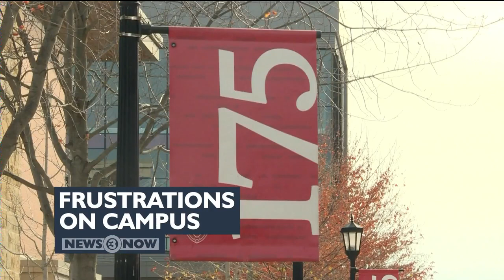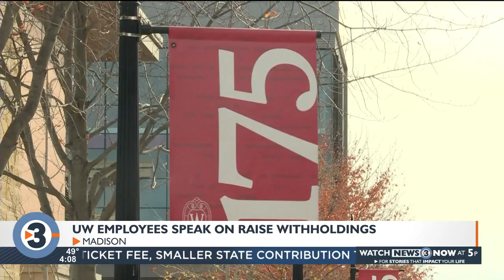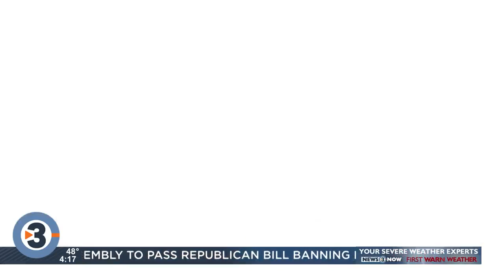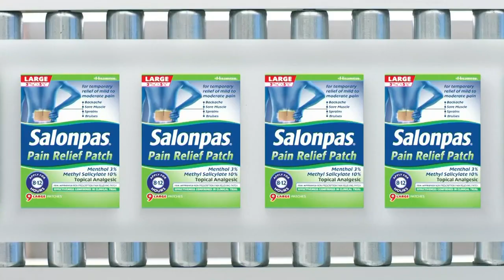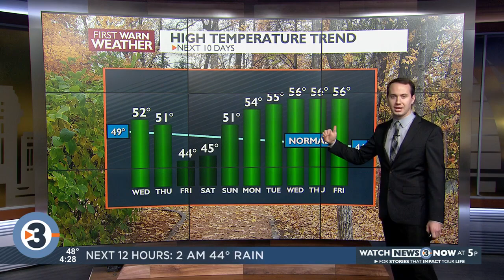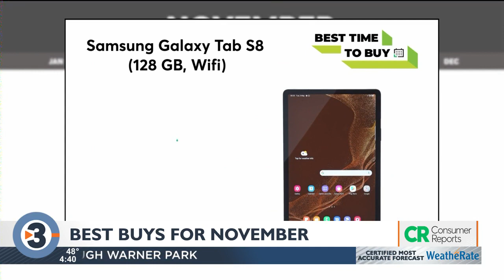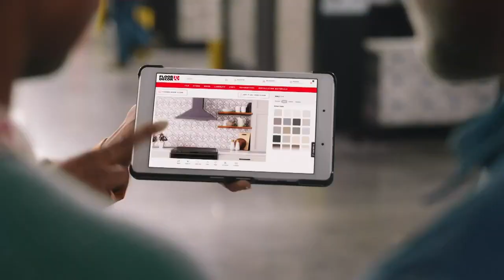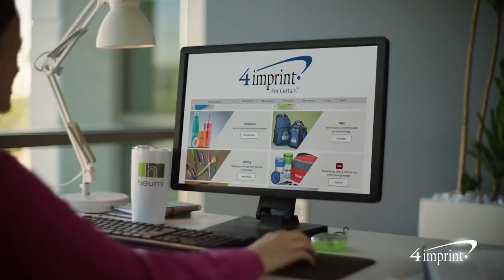News 3 Now Live at Four: November 7, 2023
Get your Tuesday, November 7, 2023, afternoon news update and community features from WISC-TV News 3 Now and Channel3000.com in Madison, Wisconsin.